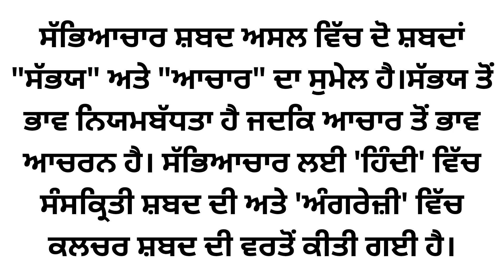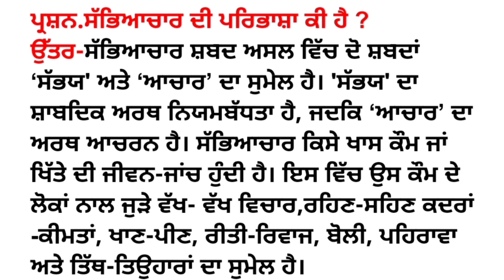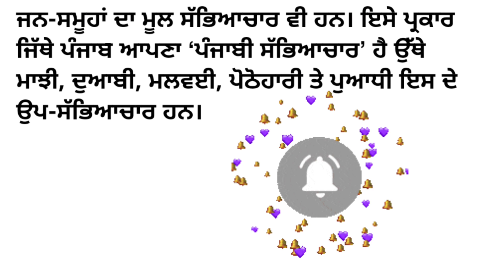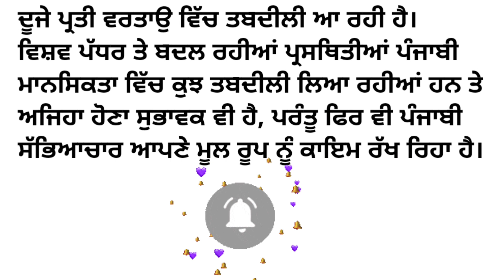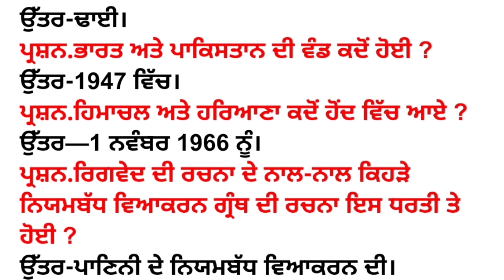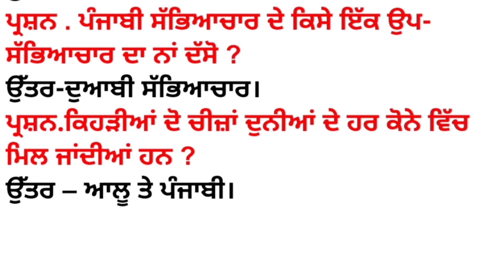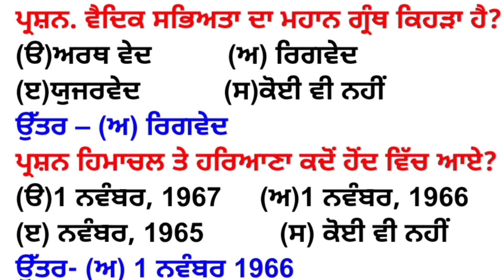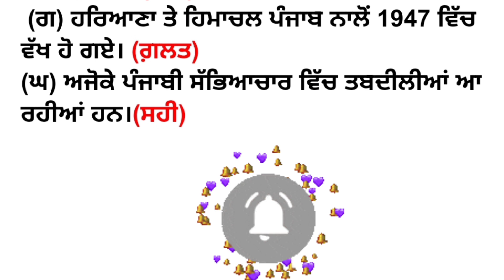PSEB/Class12/LazmiPunjabi/Punjabi Sabhyachar/complete lesson/Question answer/mcq/blanks/true -false